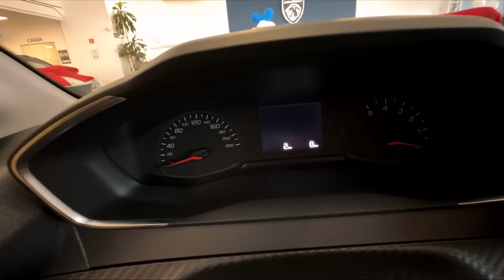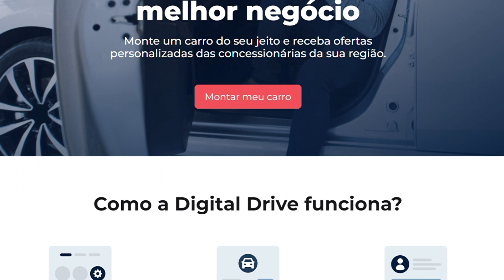NOVO PEUGEOT 208 TURBO. Já era para Polo, Hb20 e outros hatches compactos?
A Peugeot está perto de lançar o Novo 208 com motor turbo. Essa é uma ótima notícia, pois o hatch da marca francesa tem muito potencial, e um motor mais moderno só vai deixar melhor um carro que já é bom.

Nesse vídeo eu falo um pouco sobre esse modelo e o que podemos esperar.

00:00 - Introdução
00:34 - Vinheta
00:43 - NOVO 208 TURBO